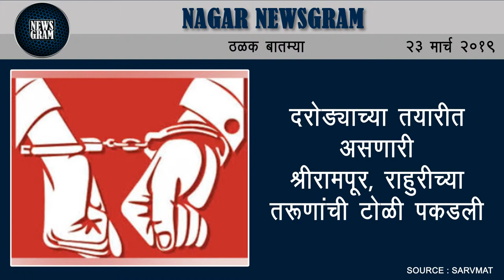Nagar Newsgram | Nagar News | Today's News Headlines | 23 March 2019